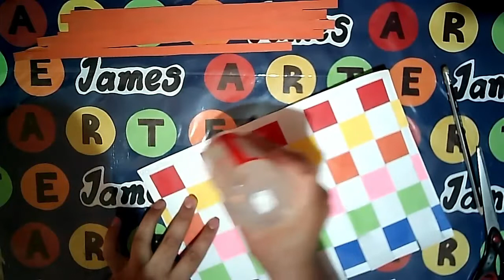ELABORAMOS UN PISO DE MESA PARA COMEDOR CON LA TÉCNICA DEL TEJIDO CON PAPEL (Modelo 01) Parte 3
Arte con James te muestra la tercera parte de tu individual con la técnica de tejido con papel.